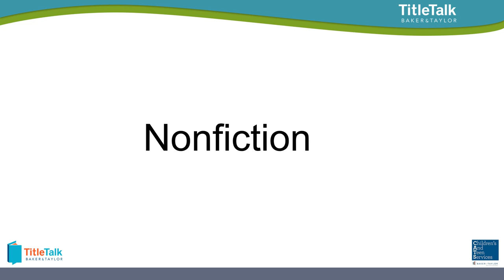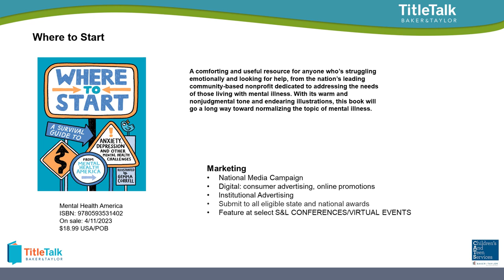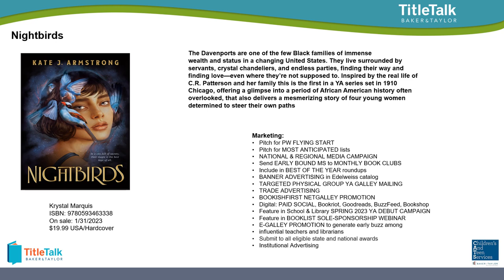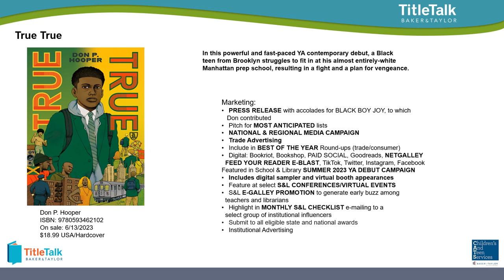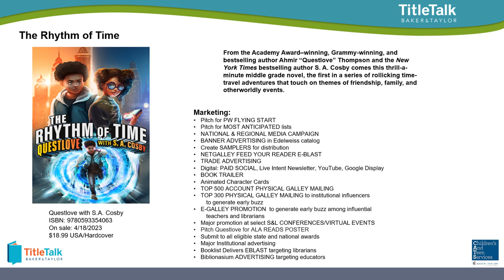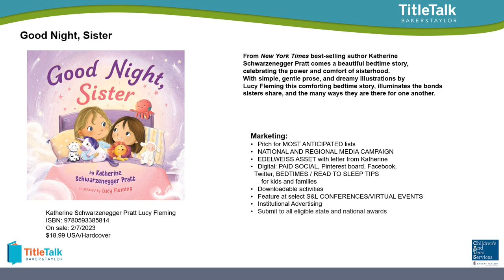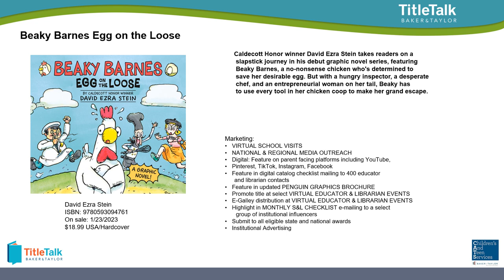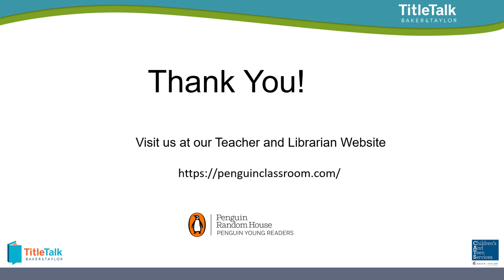Winter 2022/2023 TitleTalk: Penguin Young Reader